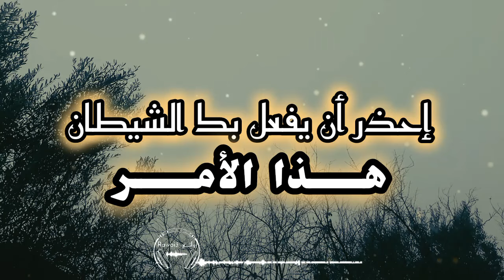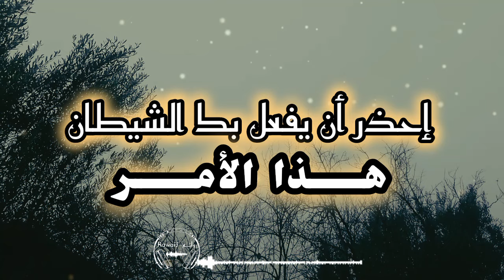لن تترك صلاة الفجر بعد سماعك هذا المقطع. من ذا الذي يرضى هذا؟ | الشيخ عبد الرزاق البدر حفظه الله